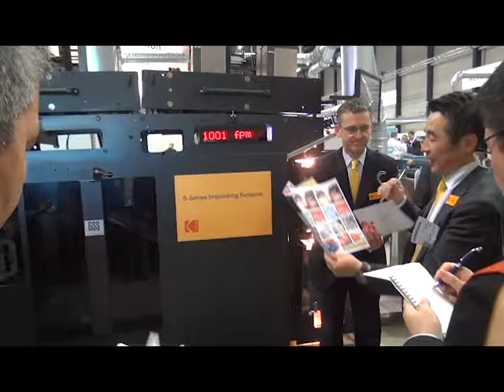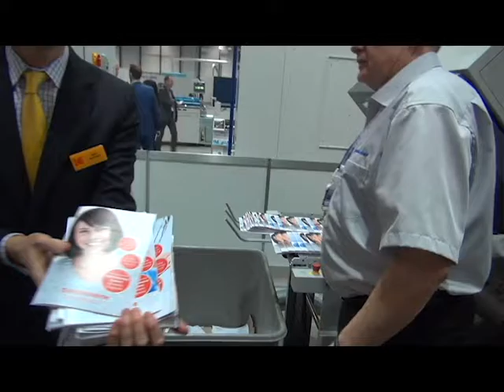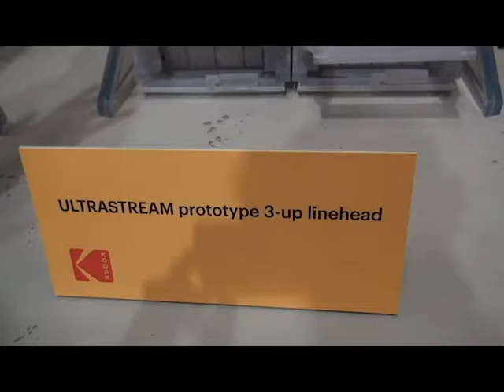KODAKブースツアー Hunkeler Innovation Days 2017